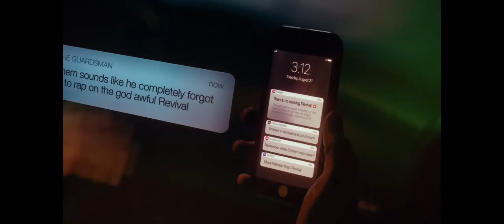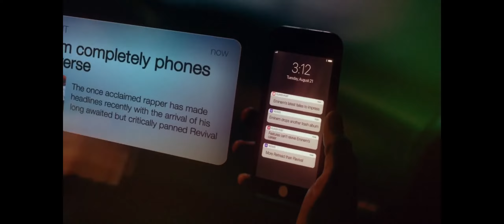Eminem, Jelly Roll, Selena Gomez, Taylor Swift, T I , Linkin Park, Evanescence | XL MIX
Go & follow the ‪@BeatLove. Channel for more Remixes! 🔥

Artist: @eminem